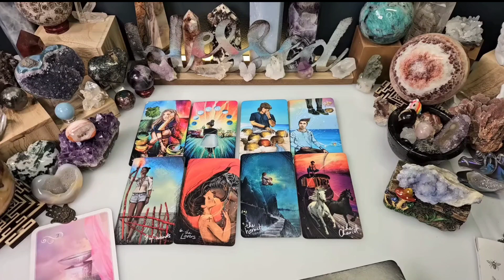ARIES💫You Have Them Regretting Everything They Did!... 🤔And People Are About To Be SHOOK About This😳